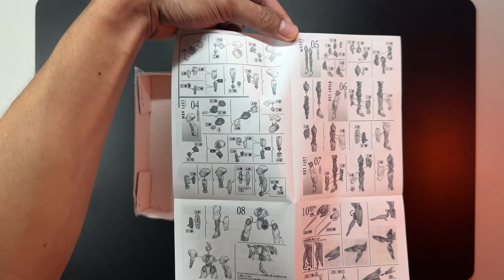GALAXY SEIKO MICHAELIS DEMONJUDGE BOOTLEG | ASMR SPEEDBUILD | OVERVIEW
Another WFM kit has been bootleg this time its michaelis . If you are interested in buying this bootleg model kit consider watching this video this is not a full review but in can give you idea how it looks like out of the box build.

And please leave a like in this video.

I also post some gunpla pictures on my instagram